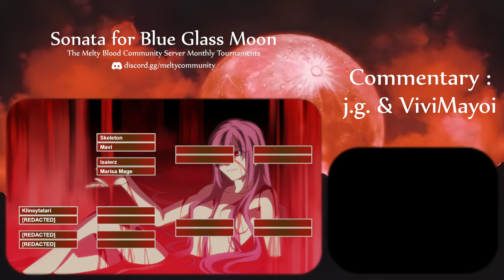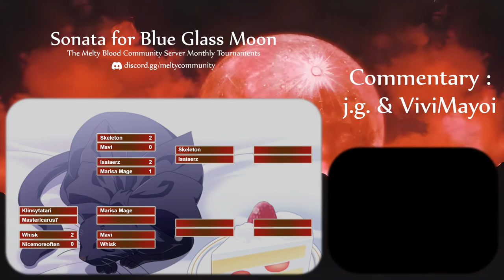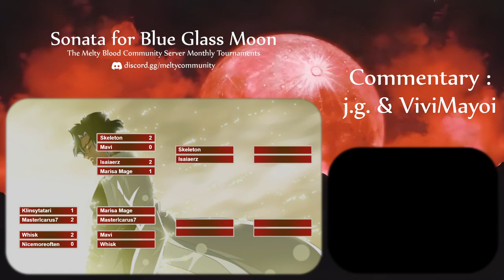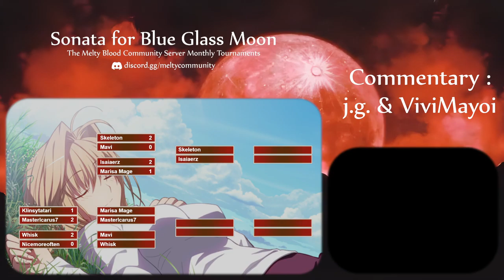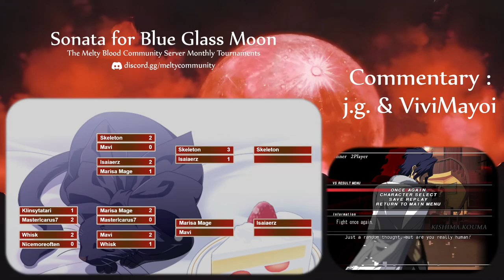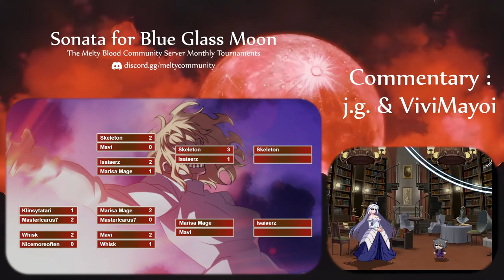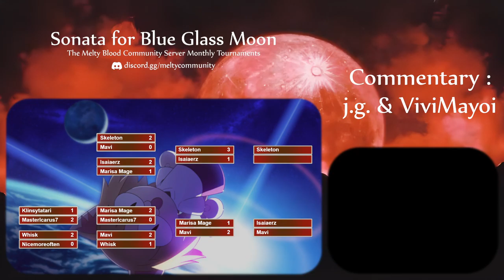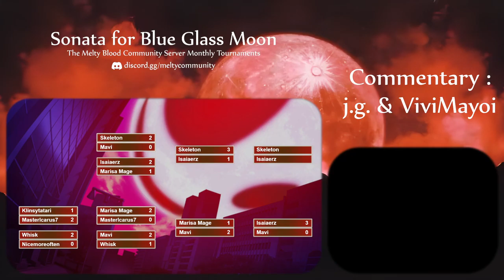Sonata for Blue Glass Moon #1: Current Code - NA Bracket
mbaacc commentary by j.g. (@landofpoverty )and ViviMayoi ( @vivimayoi )